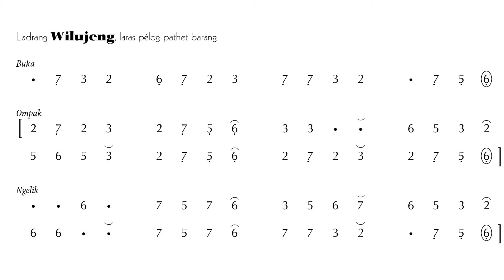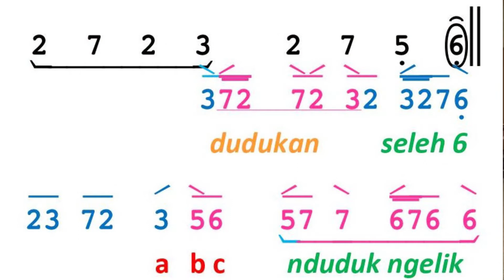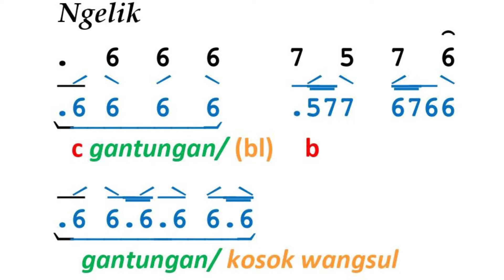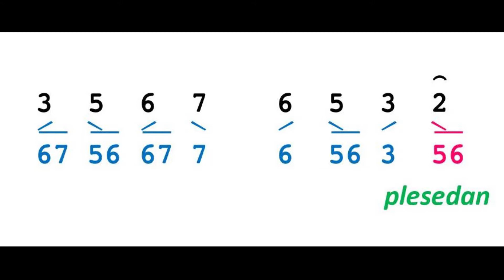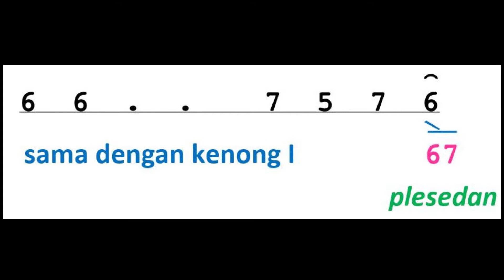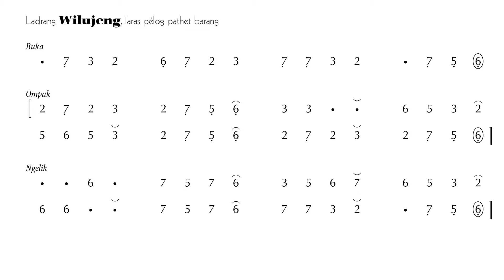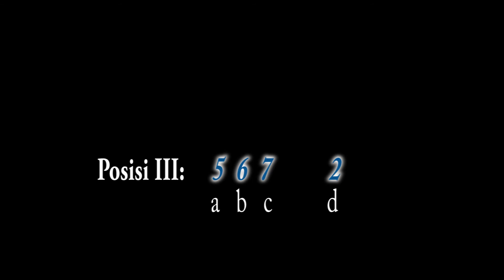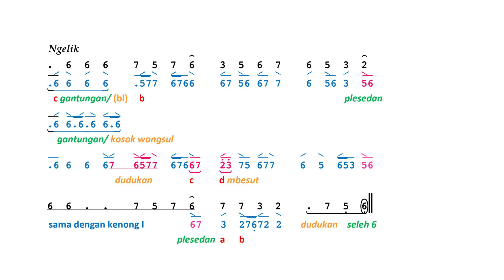Rebaban Wiujeng (Bagian Ngelik)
Media Pembelajaran Karawitan Surakarta Tingkat Dasar Rebab (Bambang Sosodoro)